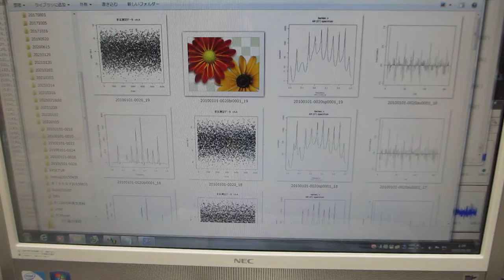超音波の非線形振動現象をコントロールする技術（超音波システム研究所）